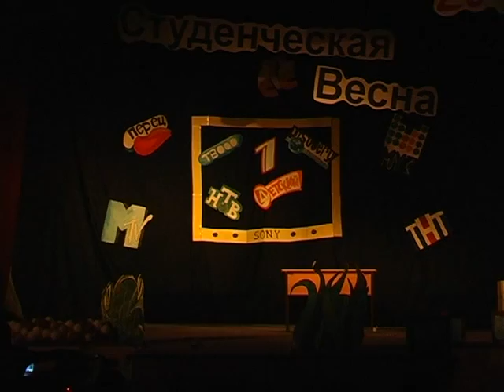ПГСГА. Студ.весна 2012 - Номер "Банки" (ФХО)